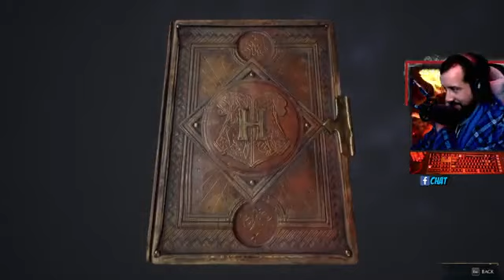Hogwarts Legacy pt 3 The Gooboberti Way 100s